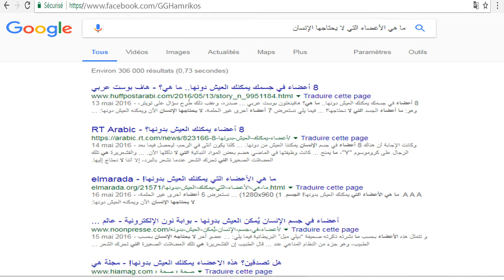يوميات قايمر زوالي في الفايسبوك (2) ههههههههههههههههههـ